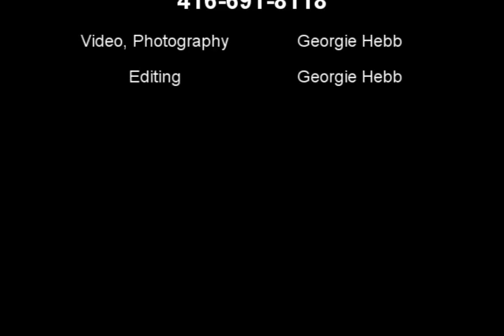Lovely Two Bedroom Condo With Terrific City View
This terrific two bedroom condominium is located in a quiet, well managed complex with beautifully kept and manicured grounds and gardens. A gorgeous, bright, spacious suite, with a great city view! In all, 927 sf of well-designed living space.